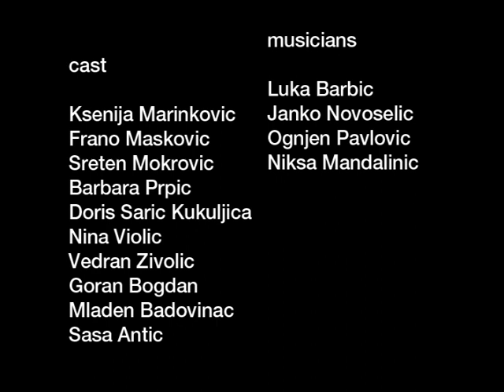Garage - Garaža (part 1)